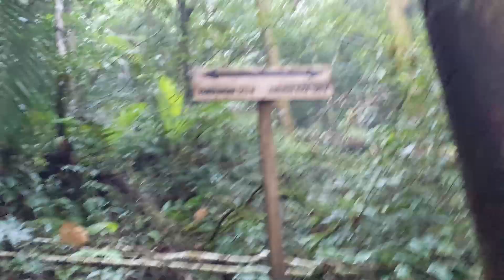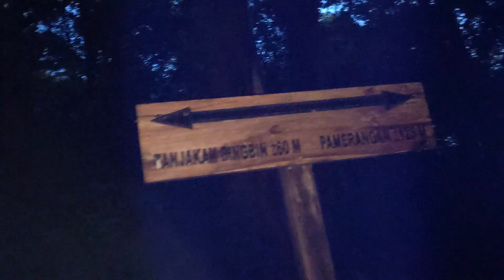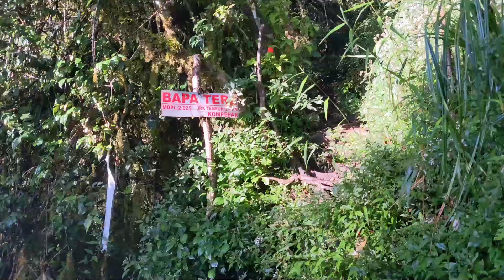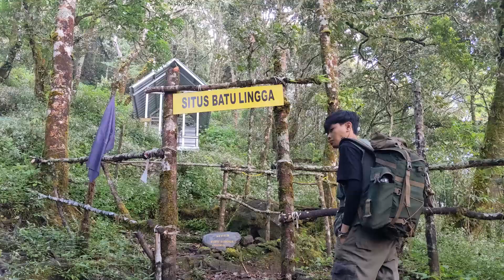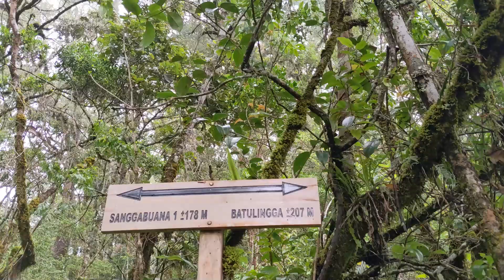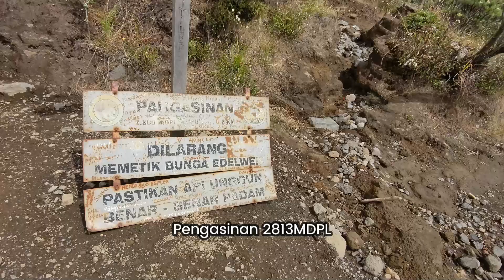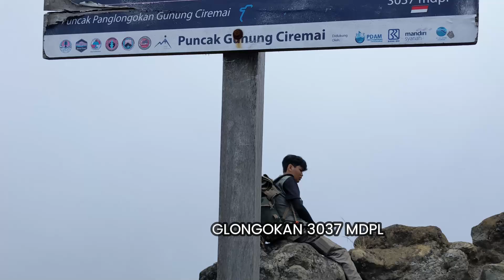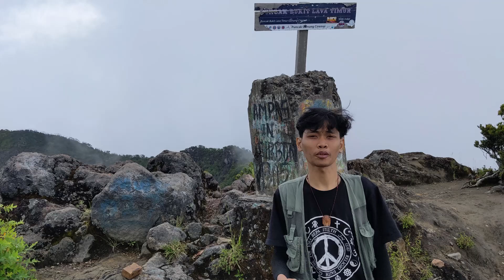GAK NYANGKAA TEMBUS PUNCAK CIREMAI VIA LINGGARJATI ATAP JAWA BARAT | KOK BISA YA!!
Perjalanan Video Dokumentasi DaMMMar Kelana dan teman-teman , Mendaki di gunung Ciremai Via Linggarjati.